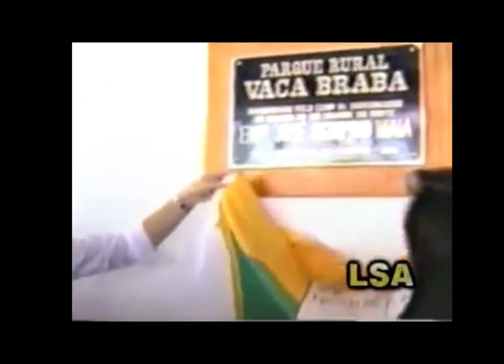Inauguração e 1 Vaqueijada do Parque Rural Vaca Braba em Ouro Branco RN 04/07/1991